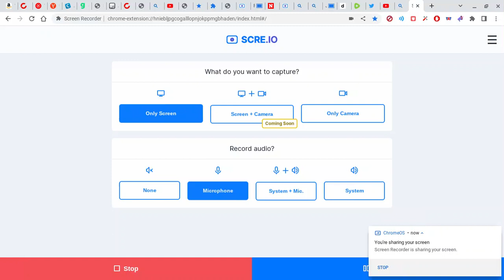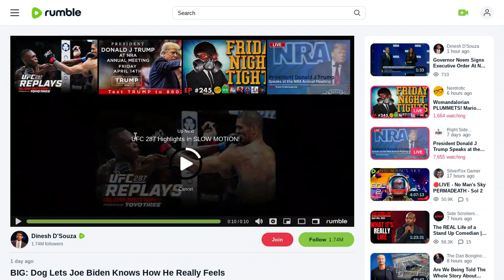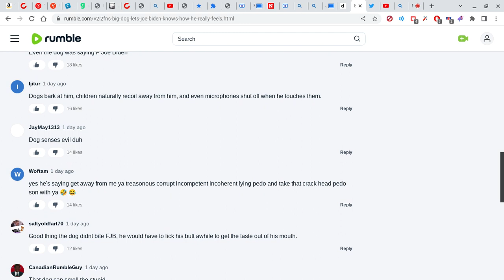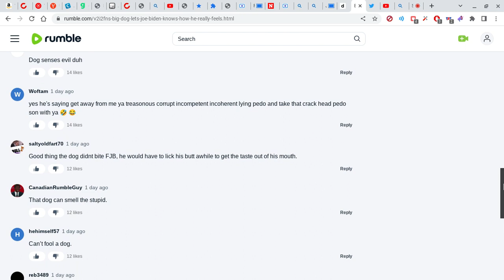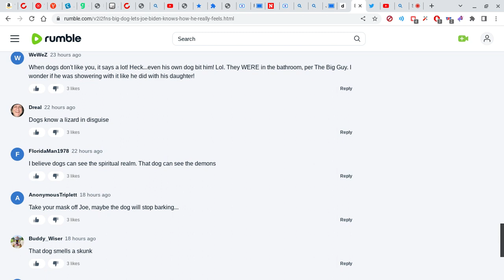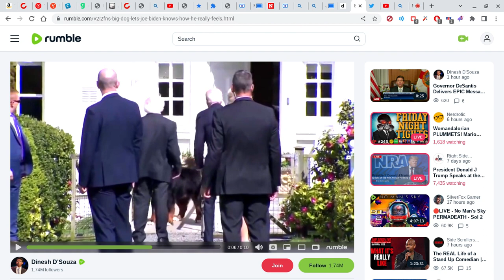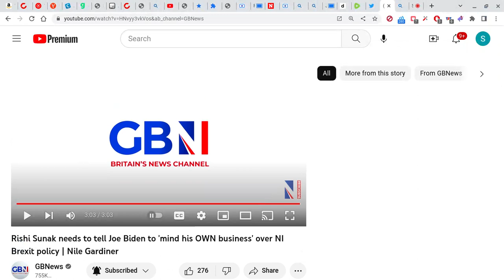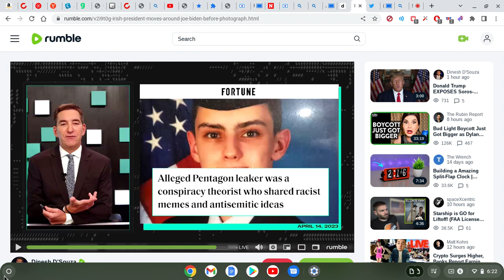BIDEN: HATES THE UK?/DOGS HATE HIM